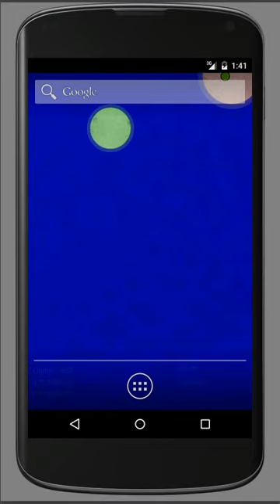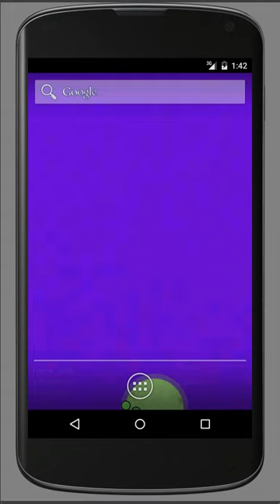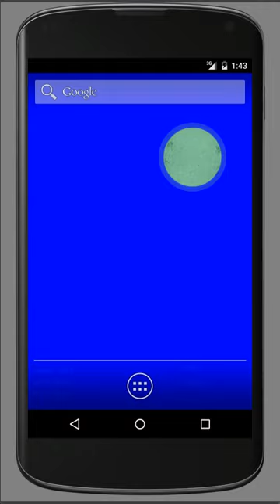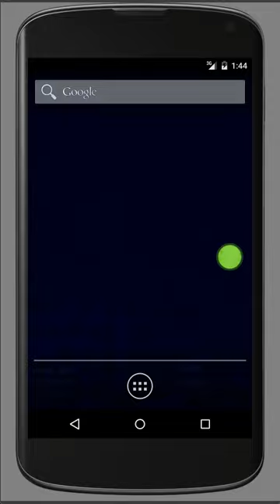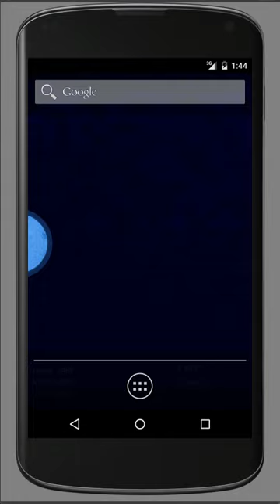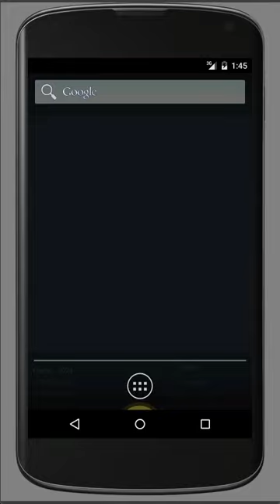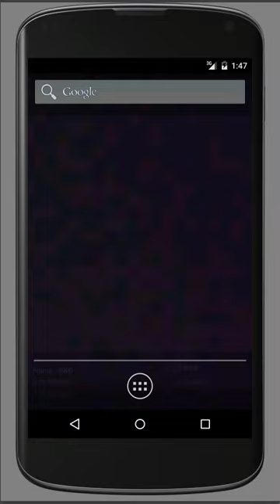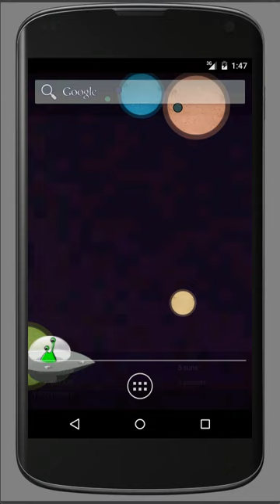Wanderspace Android Live Wallpaper Demo Google Play Store Clip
The official Google Play Store clip for the Wanderspace Android Live Wallpaper Preview Demo. This may be a version or so behind.

Get the free Android live wallpaper app in the Play Store